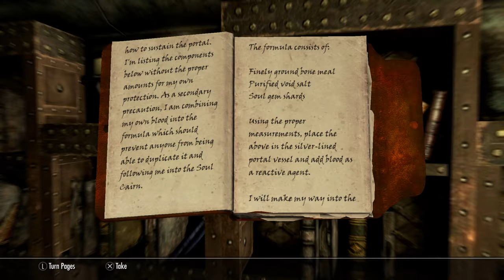(S.B.I.1) Skyrim - Shade Black (Khajiit) Part 94